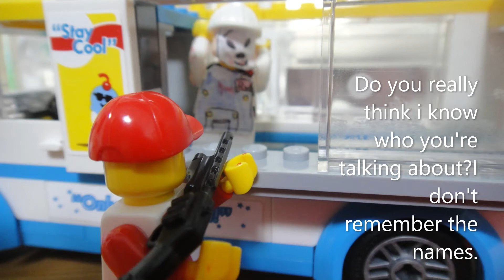Ice scream1 3積木版遊戲開頭